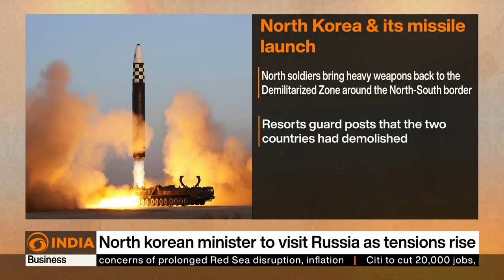North Korea fires ballistic missiles | DD India News Hour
Following the firing of missiles, South Korea & Japan condemn as tensions run high currently. North Korea stated Seoul to be the 'principal enemy' and also said it will never reunite with the South